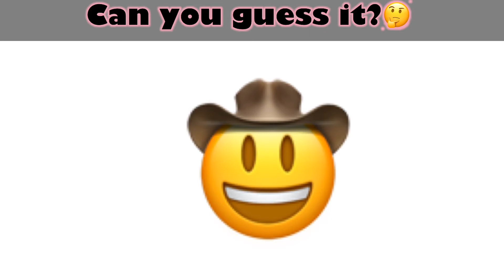Guess the rapper!